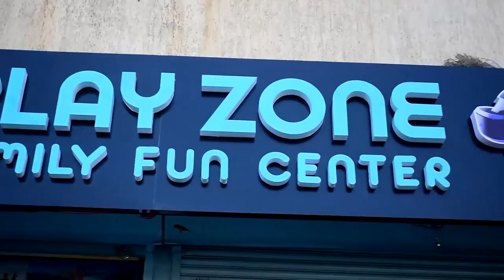बाराबंकी में डबलडेकर बस को ट्रक ने मारी टक्कर | Hindustani Reporter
बाराबंकी में डबलडेकर बस को ट्रक ने मारी टक्कर

18 लोगों की हुई मौत , 25 लोग हुए घायल